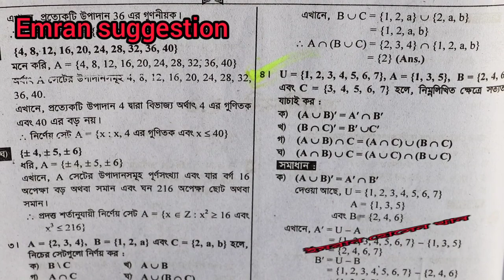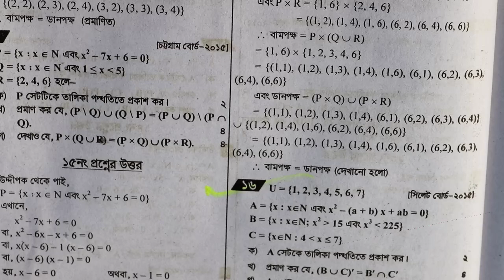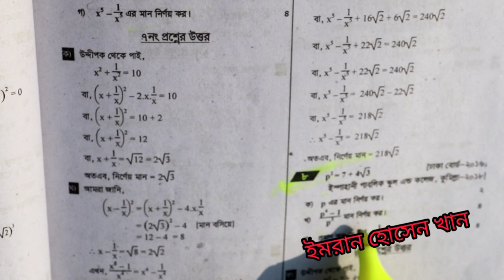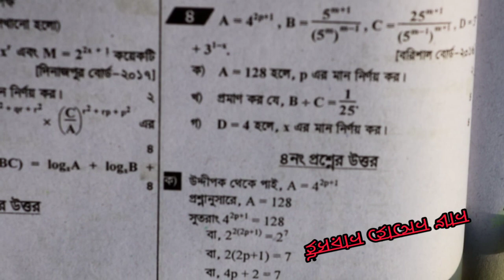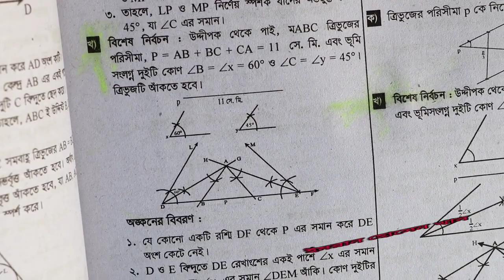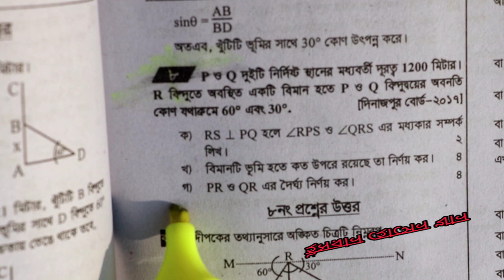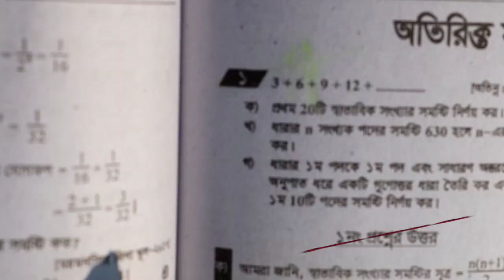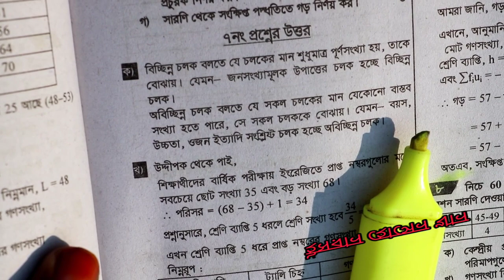S.S.C Math Final Suggestion 2020,,S.S.C Short Suggestion|| এস.এস.সি- গণিত সৃজনশীল ফাইনাল সাজেশন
S.S.C Math Final Suggestion 2020,,S.S.C Short Suggestion|| এস.এস.সি- গণিত  ফাইনাল ১০০% কমন সাজেশন ২০২০ সকল বোর্ডের জন্য।